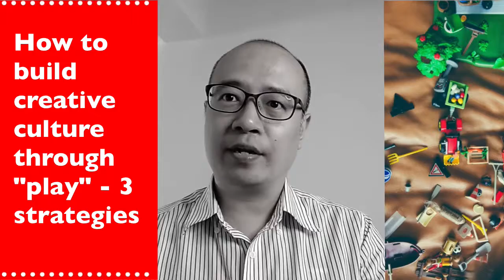How to build creative culture through "play" - 3 strategies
How to build creative culture through "play"?
Playing is not just for kids and children. Playing is for working professionals too. In this video, you will discover the three strategies to build creative culture through play.

1:14 Embrace "play is good" mindset

2:54 Build "play infrastructure" e.g. workplace toys corner

4:28 The third strategy is.

Why you need to care?
Playing is a great way to build creative culture and ignite your team's creativity towards the disruptive future.

★☆★ WANT TO OWN DICKSON'S BOOK? ★☆★
Would 2 book copies be enough for you?
1 for yourself & 1 for your colleague or friend.

Leadership for future of work: 9 ways to build career edge over robots with human creativity by Dickson Tang

★☆★ CONNECT WITH DICKSON ★☆★
Dickson Tang is a keynote speaker and motivational speaker. He travels from Singapore.
Keynote speaker Singapore
Motivational speaker Singapore